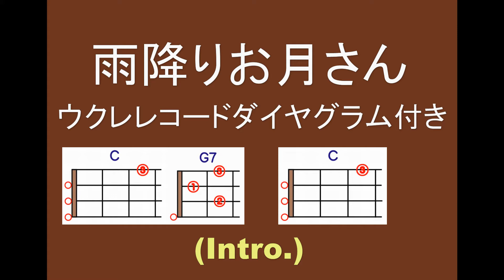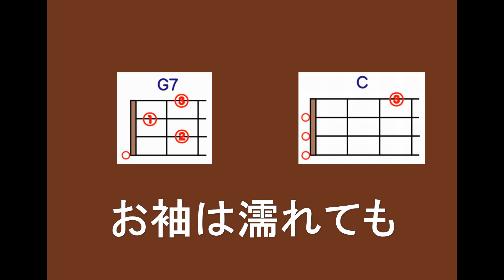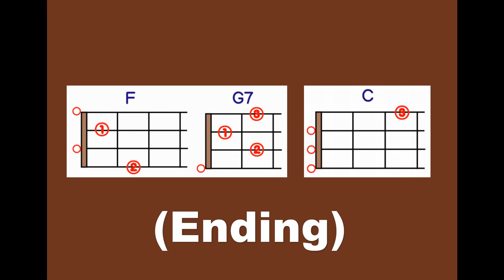ギターでつづる童謡・唱歌（3） 雨降りお月さん （ウクレレ(Ukulele)コードダイヤグラム付き）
童謡・唱歌で好きな曲にもスポットをあてることにしました。童謡・唱歌は比較的コード進行が複雑ではないので、ウクレレ学習をしている方のために、ウクレレコードのダイヤグラムを動画に貼り付け、MIDIで作った音源にギター演奏を重ねて作った動画を配信してします。
この曲もそうですが、特にコード付けの解釈がいろいろあります。違和感を感じることもあるかもしれませんが、なるべく簡単なコードを使用しています。もう少し踏み込んだコードを弾きたいという方は市販の楽譜をご参照ください。
この曲「雨降りお月さん」は作詞：野口雨情、作曲：中山晋平です。
楽譜には題名が「雨降りお月」「雨ふりお月」などと記してある楽譜があります。ウィキペディアによるとどうやら「雨降りお月さん」が正しいようです。
この曲、本当にいい曲だと思います。
ガイドメロディーは入っていませんが、歌やウクレレの練習に使ってもらえれば幸いです